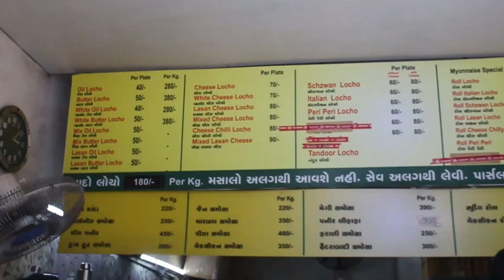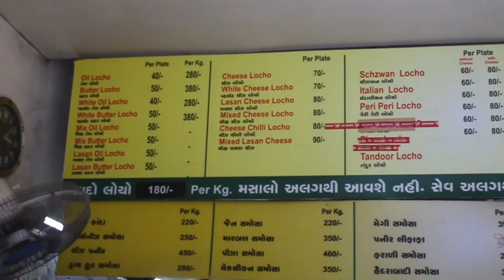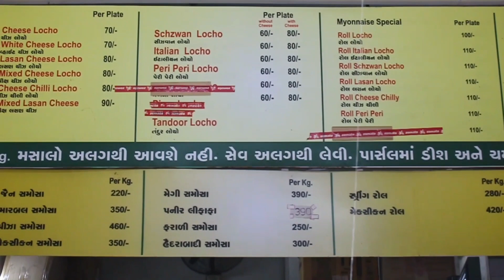Surati Locho | Best Food of Surat | सुरत का फेमस फरसान | Food VLOG | Kajal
Locho is steamed Gujarati Farsan (Snack /Side Dish) originated in Surat. It is made from Gram Flour. The dish derives its name from its loose Consistency and irregular shape like dumplings. It is somewhat related to Khaman. Unlike Khaman it is not served in regular shaped cut pieces. It is often seasoned with oil, butter, Sev, spices, coriander, onion etc.

Locho is widely eaten in Surat city. This farsan is popular as Surti Locho.

Locho nahi khaya to kya khaya aapne??

Address : Janni Locha House
Parle Point Flyover, Shringar Society, City Light Town, Athwa, Surat, Gujarat 394001
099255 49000